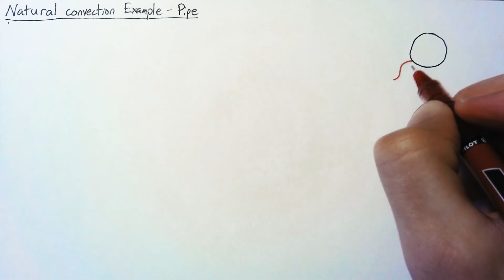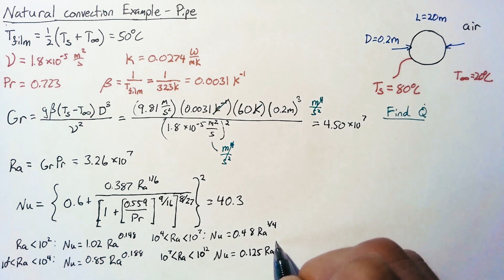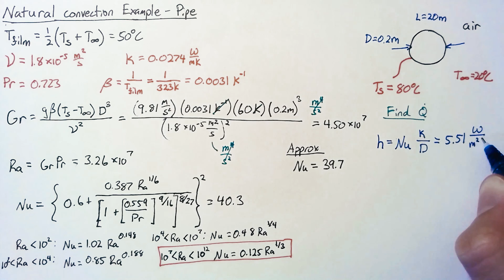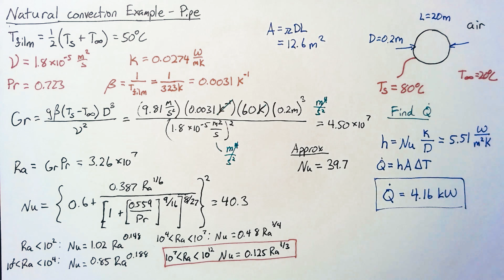Natural Convection Example - Pipe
Designed as a good first example for natural convection heat transfer.  Walk through the calculation of the Grashof, Rayleigh, and Nusselt numbers, and finally determine the heat transfer out of the surface of the pipe.